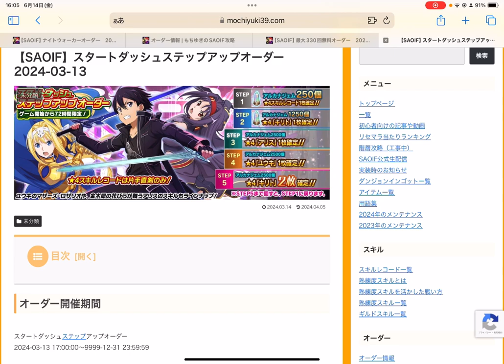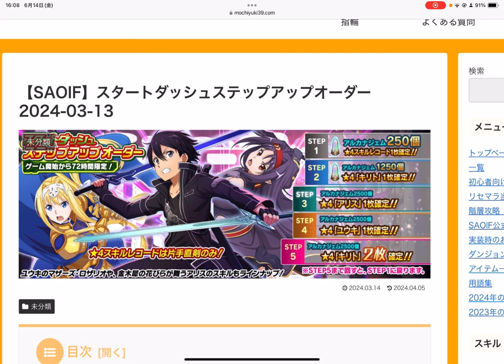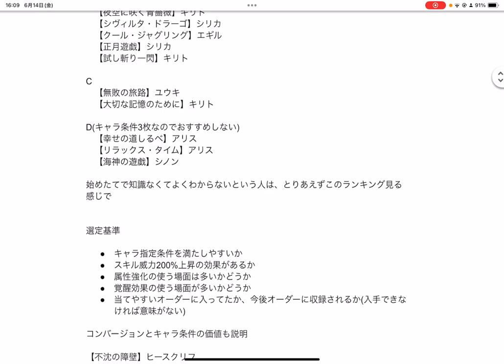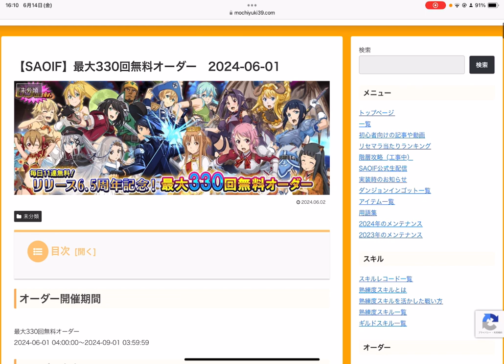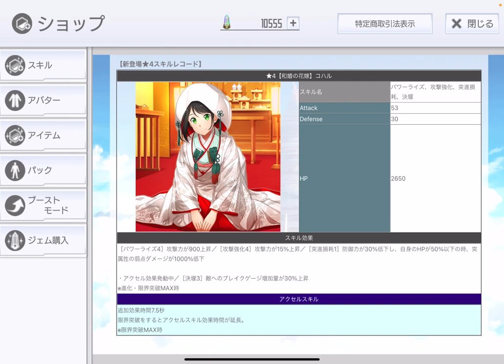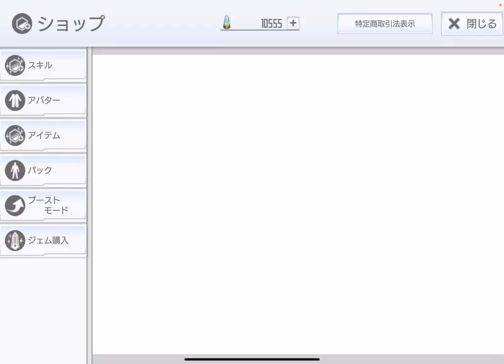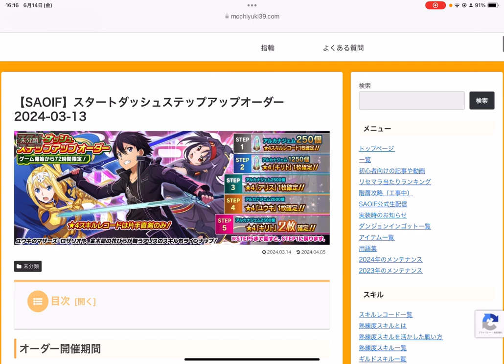【SAOIF】6.5周年環境のリセマラランキングを紹介します！【初心者】